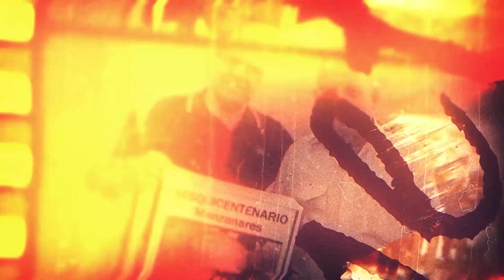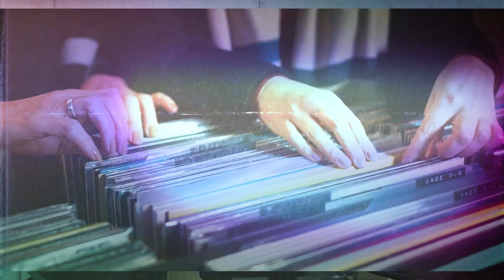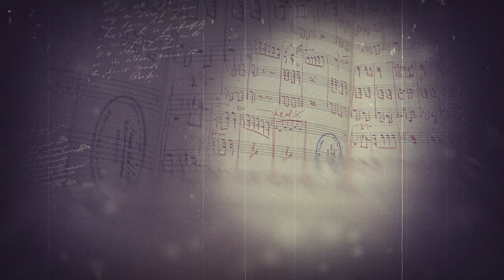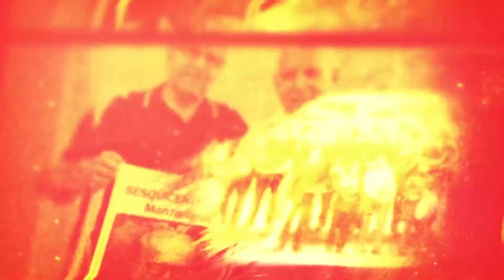Rafael Antonio Gallego | Archivo Musical de Caldas | Entrevista con lo hijos